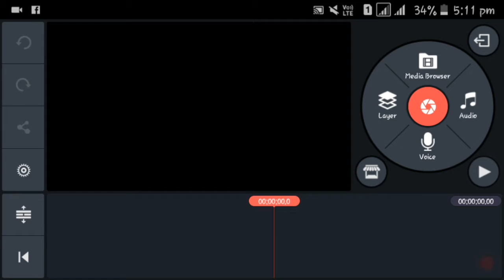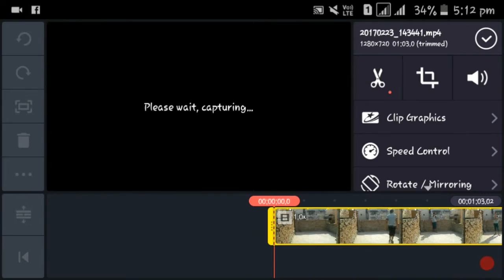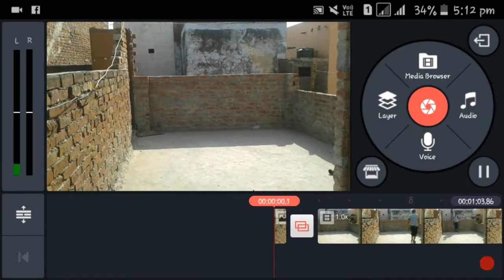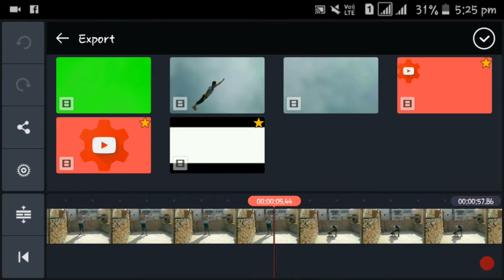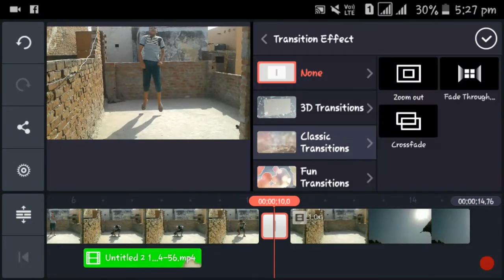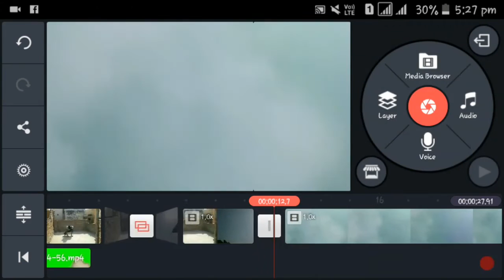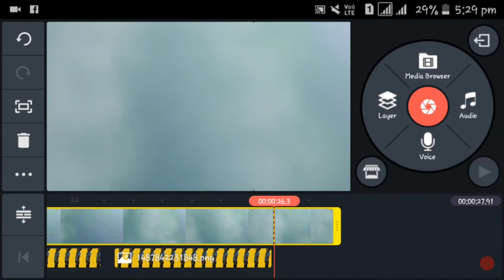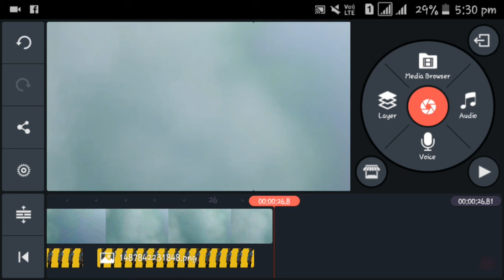How To Make Flying Effect Video On Mobile With KineMaster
यह वीडियो आप सभी के लिए बहुत बहुत खास होने वाली है तो शुरू से लास्ट तक इस वीडियो को ज़रूर देखिए ।।।

Mein Aaasha KartA Hu Ki Yeh Video Aaapko Pasand Aaigi,

HAMARI ISSS VIDEO KO LiShaCoSUBSCRIBE Zaroor Kijiyega.

Li    = Like,
Sha = Share,
Co   = Comment